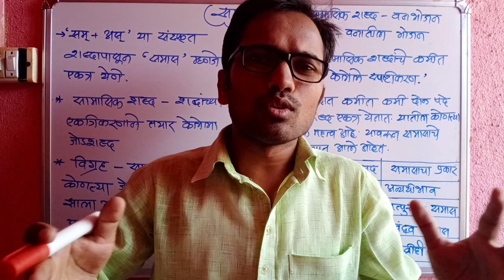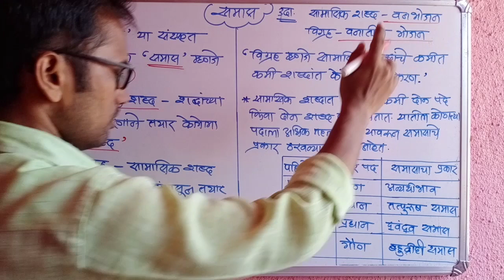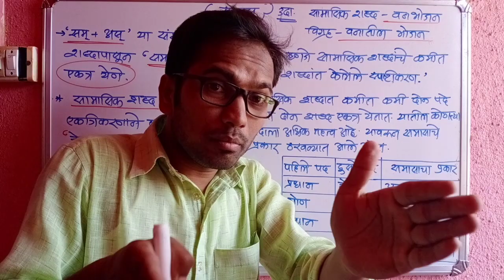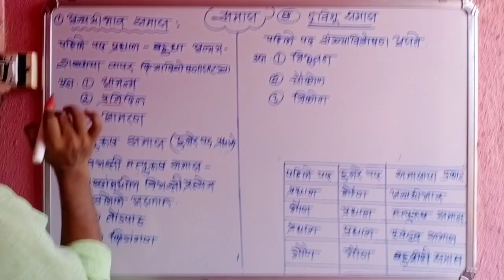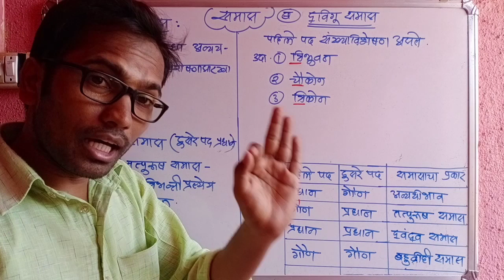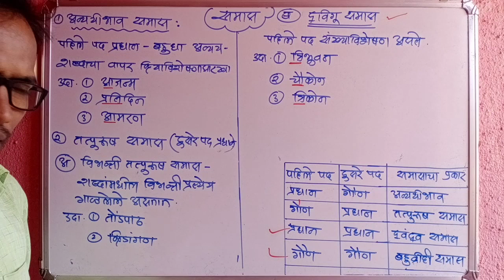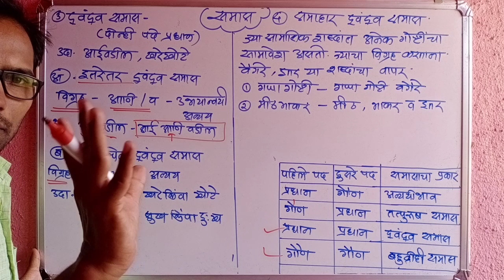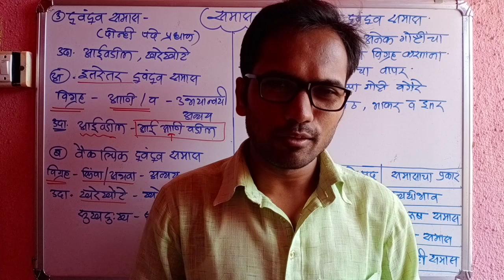दहावी मराठी व्याकरण | समास - Marathi Grammar samas by Mahendra Ghare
आपल्या चॅनेल ला डोनेशन करण्यासाठी खालील नंबरवर google pay किंवा phone pay करू शकता.